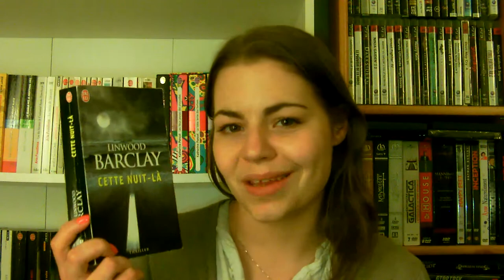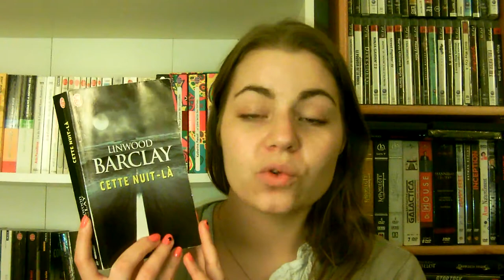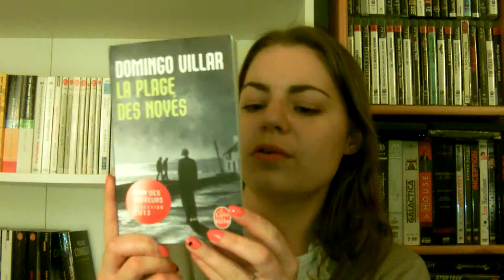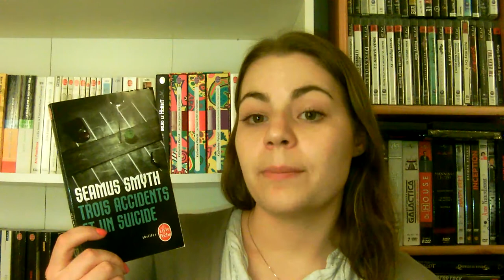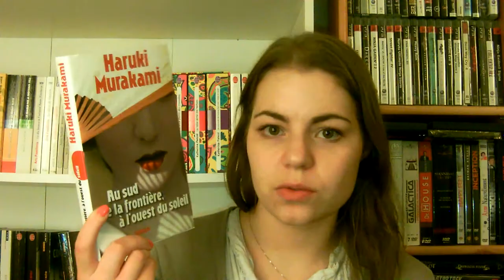C'est lundi, que lisez-vous ? [25 mars 2013]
Livres cités :
♦ Cette nuit-là de Linwood Barclay (00:52)
♦ La plage des noyés de Domingo Villar (03:13)
♦ Judge, tome 2 de Yoshiki Tonogai (05:43)
♦ The Walking Dead, tome 16 de Robert Kirkman et Charlie Adlard (06:33)
♦ Trois accidents et un suicide de Seamus Smyth (07:47)
♦ Crains le pire de Linwood Barclay (09:36)
♦ Au sud de la frontière, à l'ouest du soleil de Haruki Murakami (10:50)
♦ Jane Eyre de Charlotte Brontë (11:28)

► Livraddict, Babelio : Aniouchka